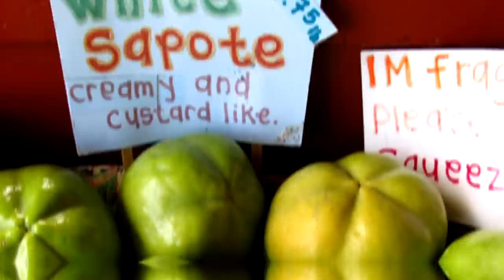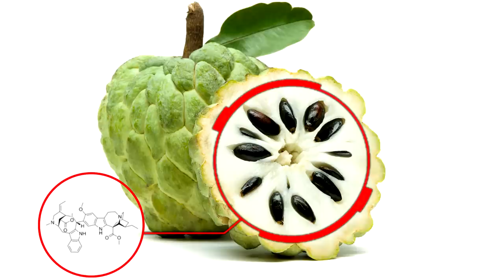CRAZY Fruits You’ve Never Heard Of!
There are lots of crazy rare fruits out there that taste really amazing. Coming up are some crazy fruits you'd love to taste!

Legal Stuff.